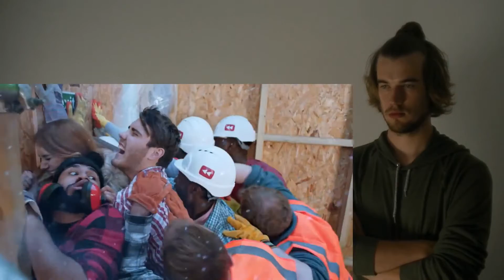OFFICIAL YouTube Rewind: The Ultimate 2016 Challenge | YouTubeRewind fixed REACTION!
This is a "YouTube Rewind: The Ultimate 2016 Challenge | YouTubeRewind" REACTION!